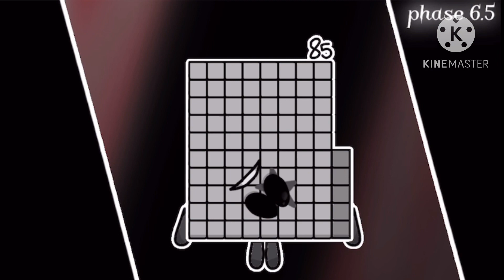Uncannyblocks Supersized Different 9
90: AAA TOO MUCH FOGG I CANT SEE

bonus: @thatonedoublecommunityguy9929 @cillycubing2  or @CillyCubing